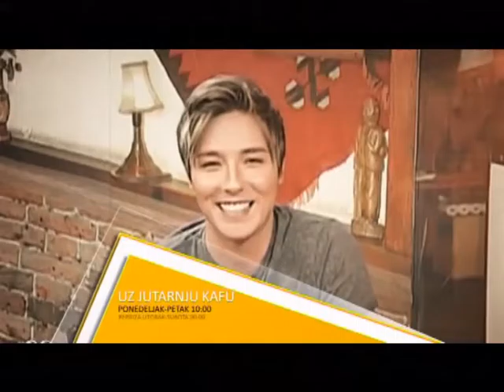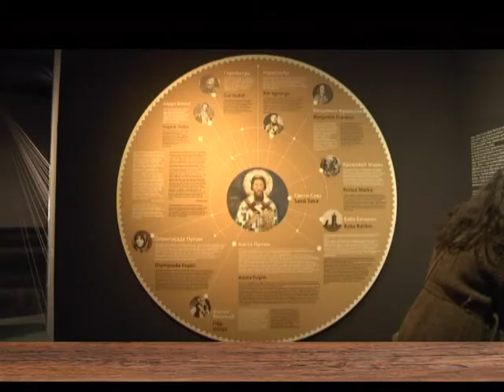EMISIJA UZ JUTARNJU KAFU 26.10.2016. ALEKSANDRA NINKOVIĆ TASIĆ by NENAD PAVLOVIĆ